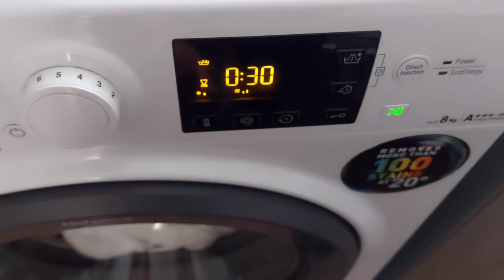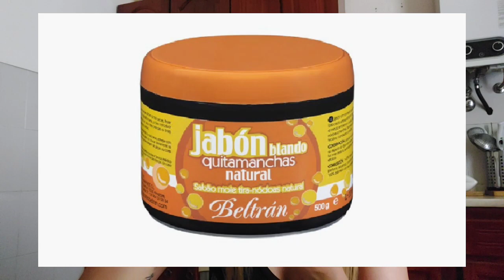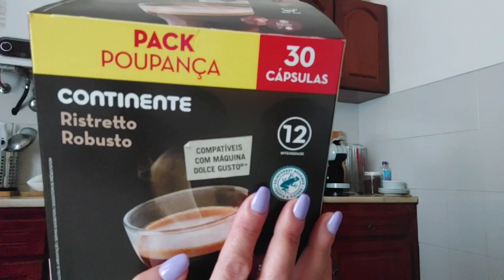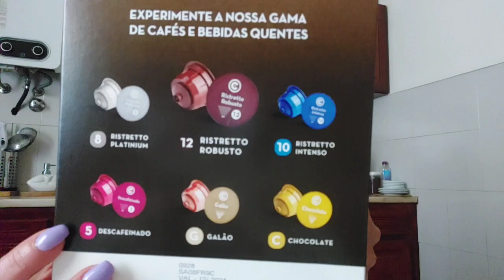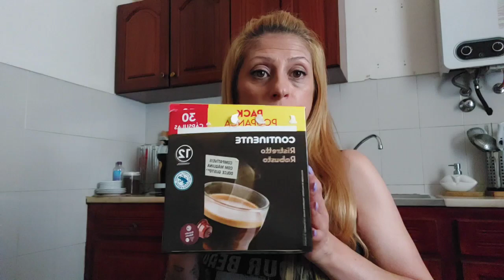Vlog | Rotina de Limpeza Rápida + Receita salame de Chocolate + Célia Responde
Olá meus amores espero que estejam bem ! No vlog de hoje trago a minha Rotina de Limpeza Rápida - Limpeza da Casa com aquela manutenção do dia a dia .

Espero muito que tenham gostado de acompanhar mais este vlog e um dia comigo . Obrigada pelo vosso Carinho de Sempre .
Beijokas Grandes e até ao próximo vídeo .